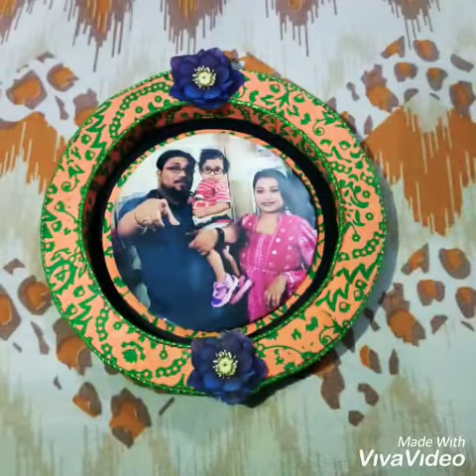Wall Hanging / Photo Frames / Family Photo Frame / Handmade Gift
Hey guys I have a new product or a new handmade gift for everyone the " WALL HANGING ". Made with lots of dedication and hard work please watch and also watch the other videos of my YouTube channel .

If you like these types of handmade gifts and want to gift someone so you can place the order regarding Art and Craft gifts.